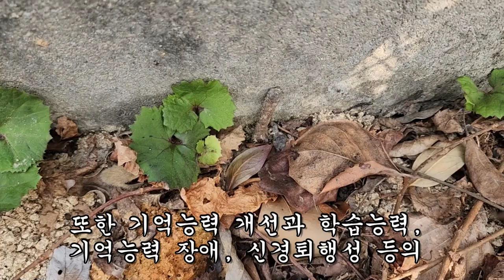1회만으로 퇴행성 뇌질환이 싹 사라진다는 놀라운 약초!